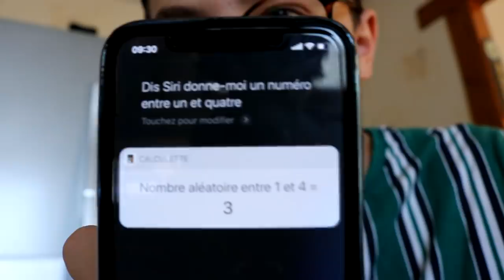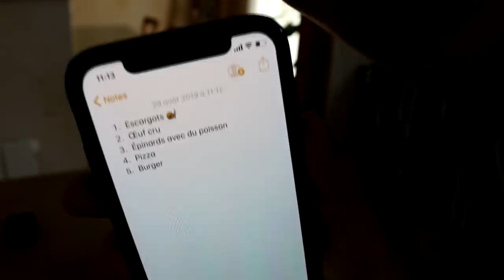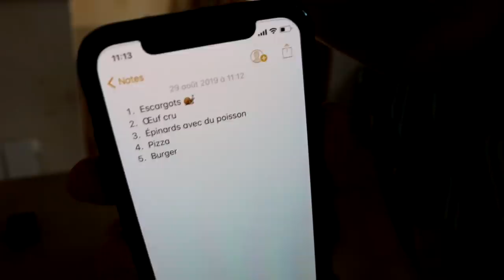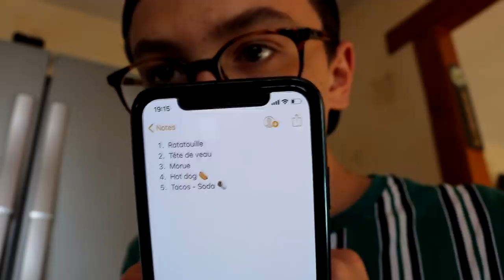JE MANGE CE QUE SIRI DÉCIDE POUR MOI PENDANT 24H ! 🌯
✅ Aujourd'hui on se retrouve dans une nouvelle vidéo, où je me lance de manger uniquement ce que Siri, l'assistant téléphonique de chez Apple décide pour moi. Je pense que ça ne va pas être facile.. Tu veux savoir si j'y arrive ? Pour ça, il faut que tu regardes la vidéo ! 😉

🔴 Référencement

😇 Si tu lis jusqu'ici, écris "Tacos" dans les commentaires ! Profitez à fond les amis et amusez-vous !

50'080 ⚡
2'444'983 ✔